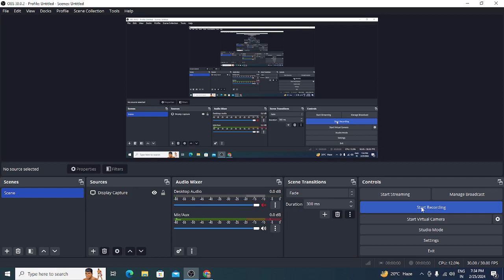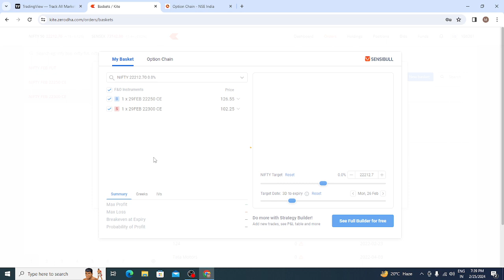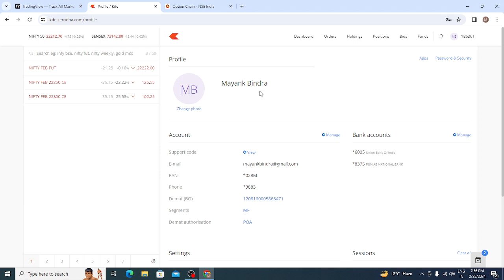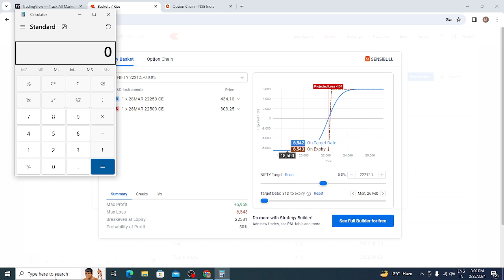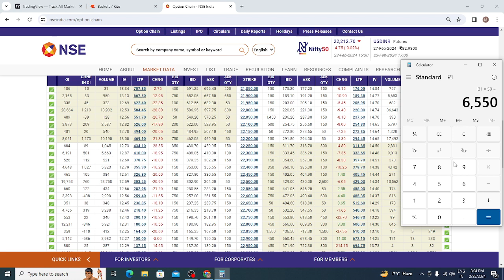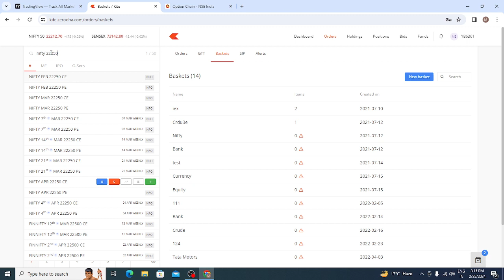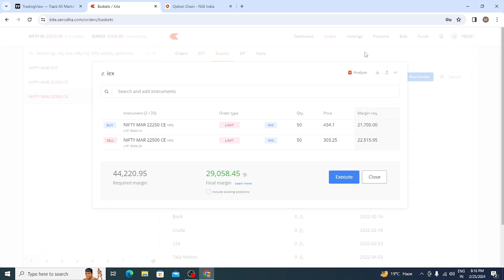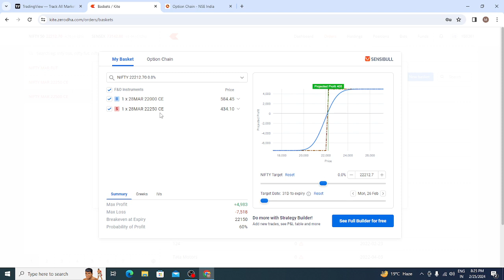Profit With Options I Bull Call Spread I Exit & Adjustments I Part 4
Description:
📈 Welcome to our exclusive Options Trading Mastery Masterclass! 🚀 Whether you're a beginner or an experienced trader, this in-depth masterclass is designed to elevate your understanding of options trading and help you unlock greater profits in the stock market.

🔍 What will you learn in this masterclass?

Options Basics: We'll start from the fundamentals, ensuring everyone is on the same page. Learn about call options, put options, strike prices, and expiration dates.

Advanced Strategies: Dive into sophisticated strategies such as straddles, strangles, iron condors, and more. Discover how to combine options to create powerful positions that capitalize on market movements.

Risk Management: Understand the importance of risk management in options trading. Learn how to protect your capital and minimize potential losses.

Technical Analysis for Options: Explore how technical analysis can enhance your options trading decisions. Identify entry and exit points, trends, and chart patterns that can influence your strategy.

Live Trading Examples: Witness real-life trading scenarios to see how the concepts learned in the masterclass are applied in practical situations. Learn from both successful and unsuccessful trades.

Q&A Session: Engage with the instructor in a live Q&A session to clarify doubts, seek additional insights, and gain a deeper understanding of the presented concepts.

💡 Who is this masterclass for?

Beginners looking to venture into options trading.
Intermediate traders aiming to enhance their options strategy toolkit.
Seasoned traders seeking to refine their skills and stay ahead of market trends.
🎓 Join us for this comprehensive Options Trading Mastery Masterclass and take your trading journey to new heights! Don't miss out on this opportunity to gain valuable insights and strategies that can potentially transform your approach to options trading. 🚀📊

We are not any registered members. Any information you see & hear at this channel is for the purpose of education only We are Traders by profession & Teachers by passion. We do not have any courses, memberships, books, etc of any sort to sell you. We are not here to sell you anything. We just love to share, what we have gained from the Live Mighty Market.
We do not and will never give tips, tricks, trade recommendations, get rich quick schemes etc ever.

Regards.
Mayank